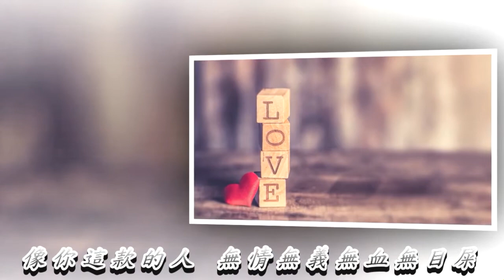給你騙不知 方瑞娥 唱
你不該  不應該 用假情來欺騙阮的愛
阮不該  不應該 用真情跟你相對待
你的心肝無阮的存在
自頭到尾乎你騙毋知
阮若想著心內會怨嗟
像你這款的人 無情無義無血無目屎

你不該不應該 用假情來欺騙阮的愛
阮不該不應該 用真情跟你相對待

給你騙不知  !